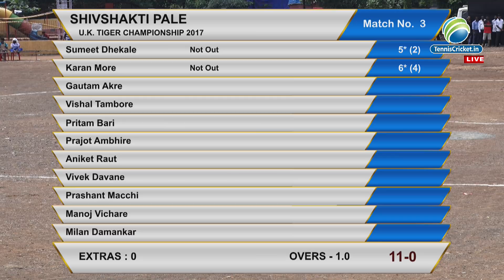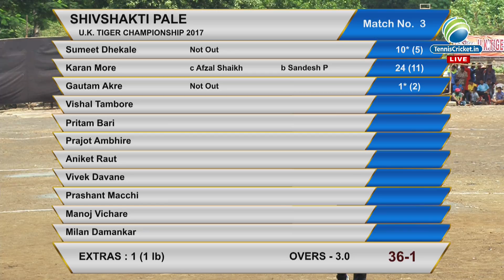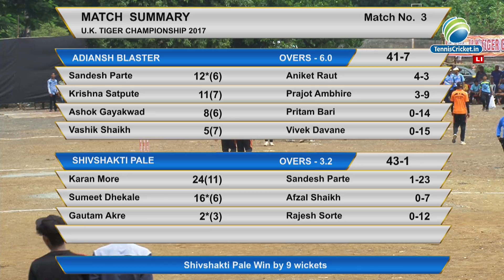Adinash blaster vs Shivshakti Pale | U.K Tiger 2017